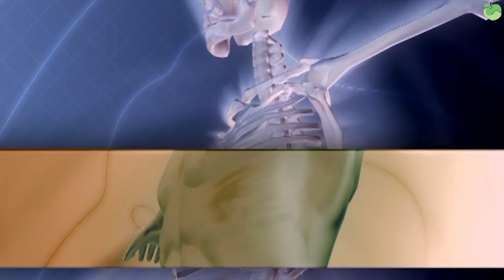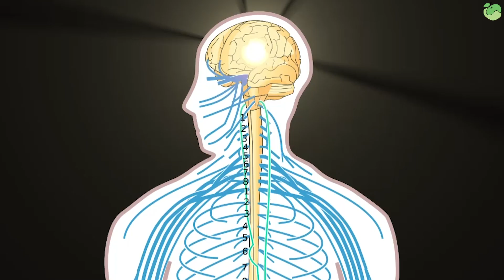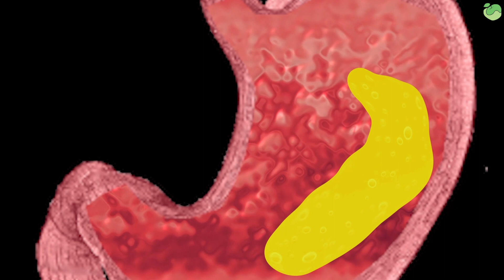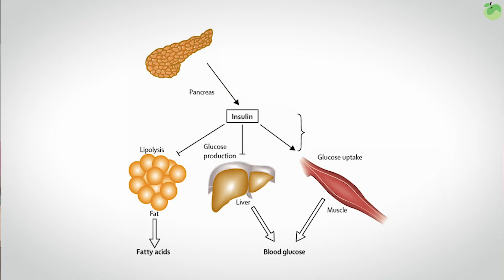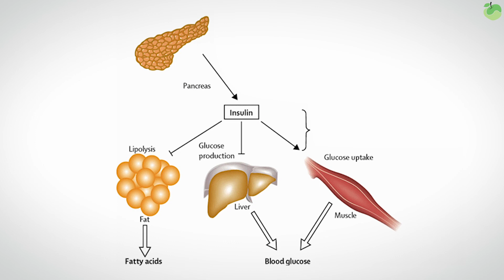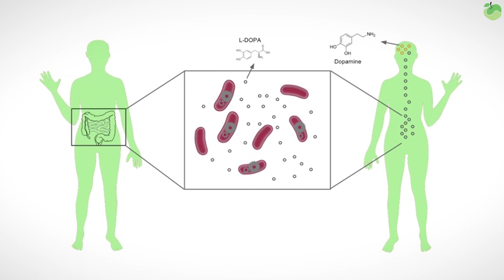Why We Have Cravings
Why do we have cravings for certain foods?

Thomas DeLauer breaks down why we have cravings and how to control them on the latest

Make sure you are meeting the RDI 400mg of Magnesium per day with Jigsaw's MagSRT™ – America's #1 Time-Release Magnesium Supplement:

References
1) Proietto, J. (2015, September 25). Chemical messengers: how hormones make us feel hungry and full.

2) Sugar and Fat: Cravings and Aversions | The Journal of Nutrition | Oxford Academic. (2003, March 1).

3) Drug Seeking and Cravings: Addictions’ Effect on the Brain’s Reward System. (n.d.). Retrieved

4) The Craving Brain. (2014, February 11).

5) Brain stimulation may reduce food cravings as obesity treatment. (2018, August 29).

6) How Food Addiction Works (And What to Do About It). (n.d.). Retrieved

7) The Best Probiotics for Mood: Enhancing the Gut-Brain Connection with Psychobiotics. (2018, June 20).

8) Kannampalli P , et al. (n.d.). Probiotic Lactobacillus rhamnosus GG (LGG) and prebiotic prevent neonatal inflammation-induced visceral hypersensitivity in adult rats. - PubMed - NCBI.

9) Tyrosine Hydroxylase and Regulation of Dopamine Synthesis. (1, April).

10) Carter A , et al. (n.d.). The Neurobiology of "Food Addiction" and Its Implications for Obesity Treatment and Policy. - PubMed - NCBI.

11) Oginsky MF , et al. (n.d.). Eating 'Junk-Food' Produces Rapid and Long-Lasting Increases in NAc CP-AMPA Receptors: Implications for Enhanced Cue-Induced Motivation and Food Ad... - PubMed - NCBI.